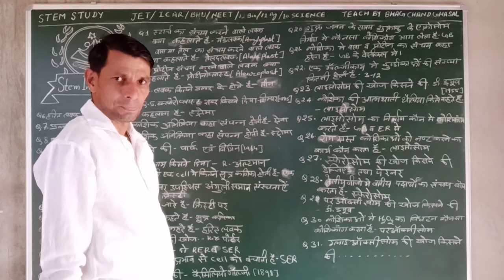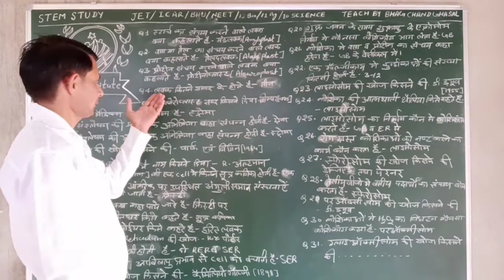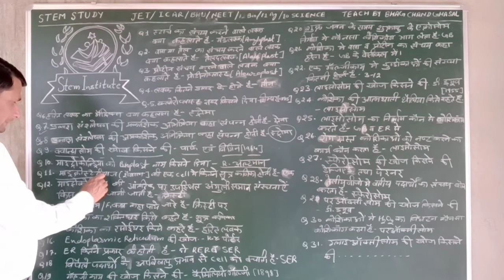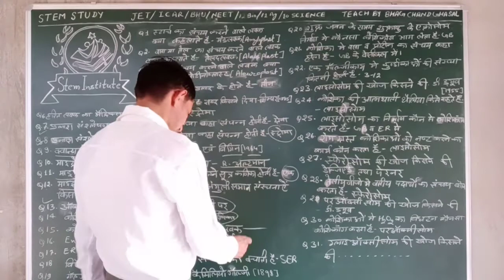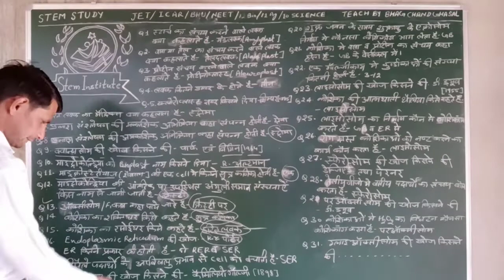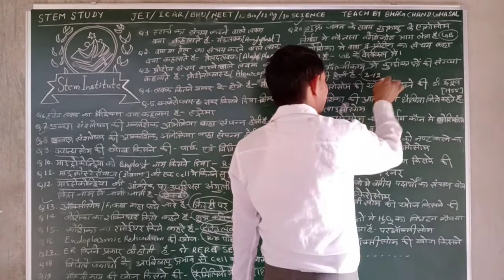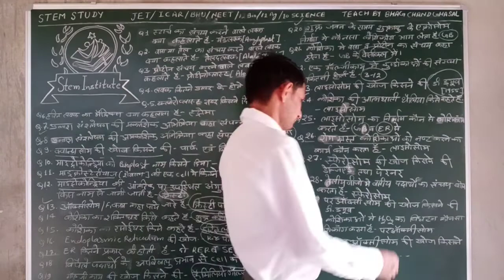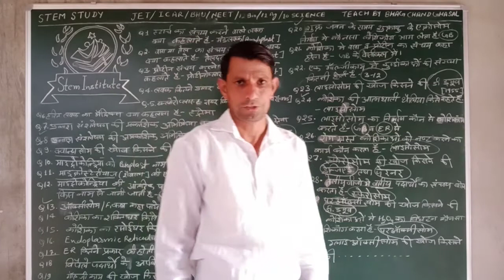JET/ICAR/NEET/BHU/REET/ALL COMPETITION EXAM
MOST IMPORTANT QUESTION OF BOTANY/PART 4